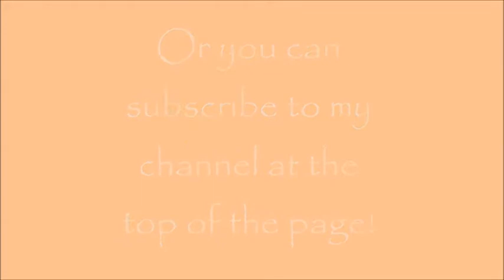Bourjois Paris Rouge Edition Velvet Lipsticks Review Trailer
Trailer for my upcoming post on All Things Bright & Beautiful.
broganjay.blogspot.co.uk